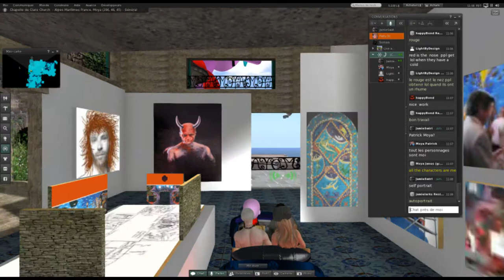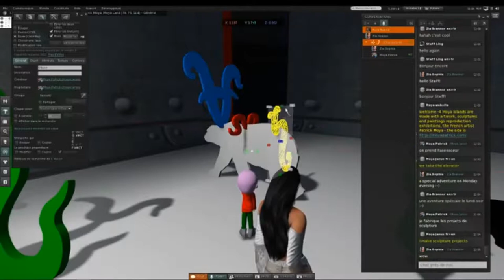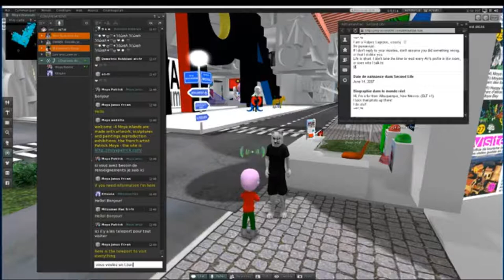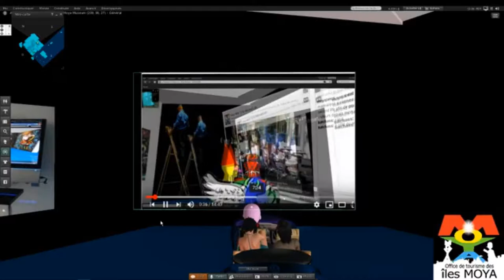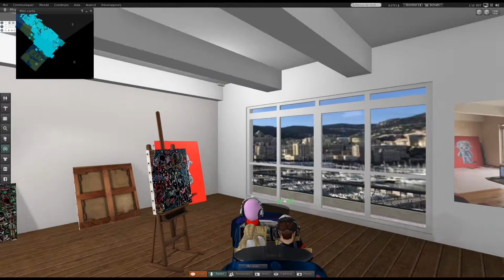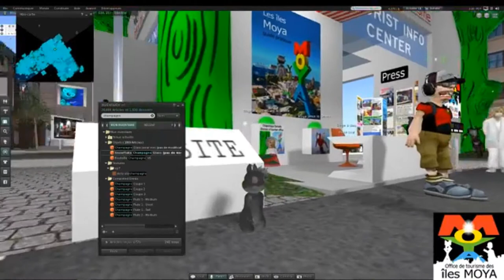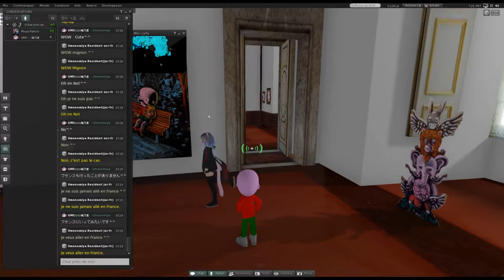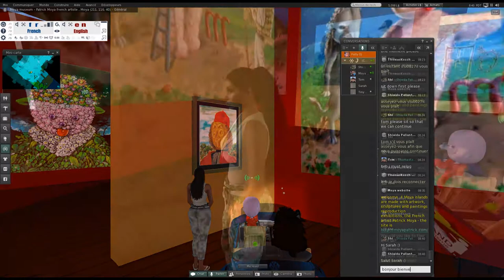virtual tourism on the serious game of the artist Patrick Moya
some excerpts of a week of visits on the "Moya land" the virtual and interactive space of the French artist Patrick Moya on Second Life. US, Japanese, European visitors etc.